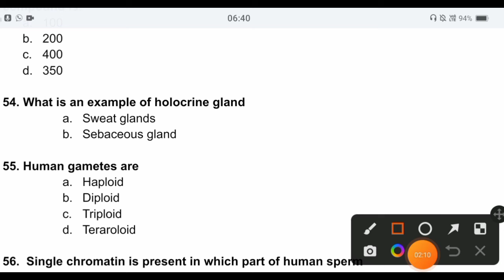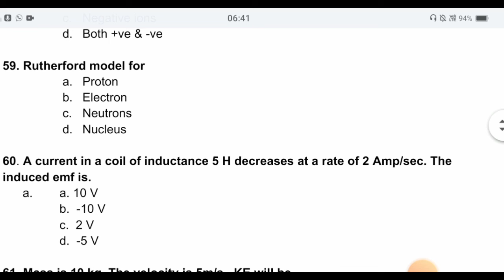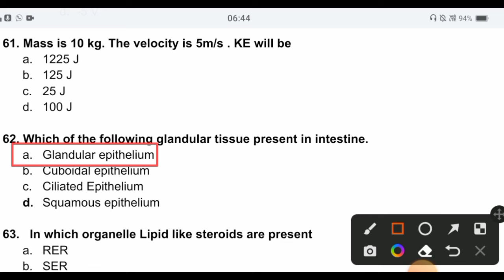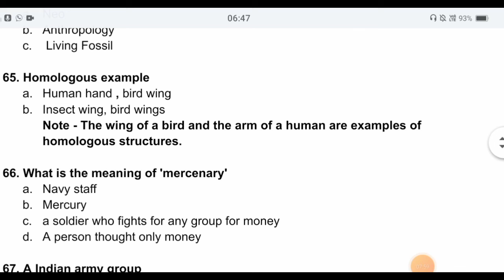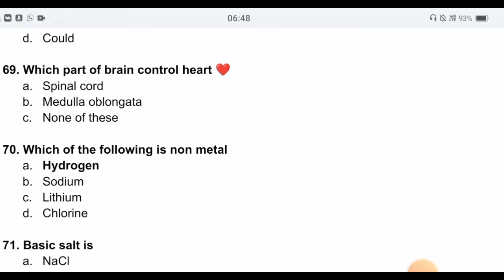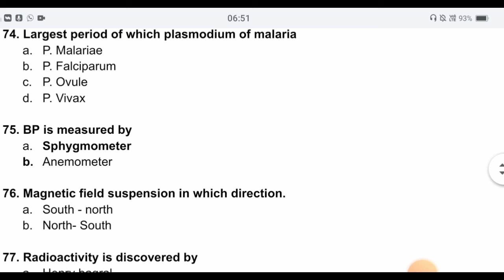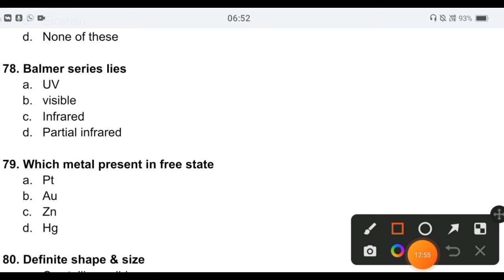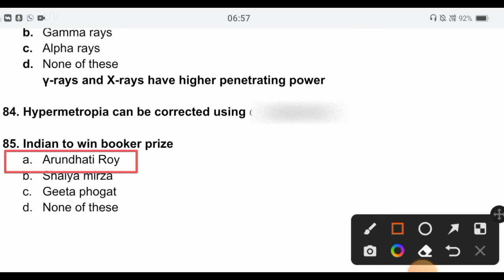Kgmu Nursing (CNET) 2023 Paper Discussion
Kgmu BSc Nursing Questions Practice
Last Year Asked Questions By ABVMU/KGMU BSc Nursing

in this session, educator Niraj will be discussing About *NURSING AMPLITUDE AND CHEMISTRY PYQ* Kgmu/Abvmu For BSc Nursing/post BSc Nursing & Paramedical Entrance Exam 2023. ❤️😊

Hi guys, I have try to clear all your doubts. stay turn for more videos. watch till the end And and and listen 👂 carefully . if you have any query regarding anything you can also me any time I will answer all your queries as soon as possible...

In this video, I have discussed All about AIIMS BSc Nursing and paramedical course | AIIMS NURSING COURSE 2023 | AIIMS NURSING SYLLABUS 2023 | APPLICATION FORM RELEASED? | AIIMS PARAMEDICAL SYLLABUS 2023 | AIIMS NURSING & PARAMEDICAL 2023

• Kgmu BSc Nursing New update regarding Application form
• kgmu new Syllabus & Paper Pattern
ABVMU BSc Nursing Syllabus & Paper Pattern
• KGMU BSc Nursing 2023 Entrance exam
• AIIMS Paramedical Entrance Exam 2023
• PHYSICS MCQ for AIIMS BSc Nursing
• PHYSICS PRACTICE QUESTION  for Bsc Nursing
• CHAPTER WISE QUESTION IN PHYSICS for UP Bsc Nursing Entrance Exam
• PHYSICS QUESTION PRACTICS for UP Bsc Nursing 2023
• CHAPTER WISE QUESTION PRACTICE for Bsc Nursing entrance exam